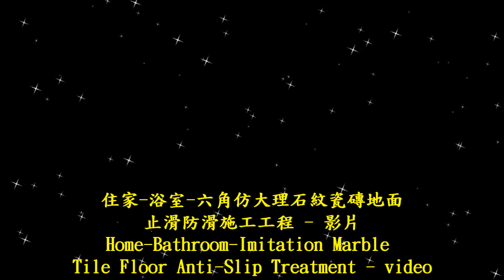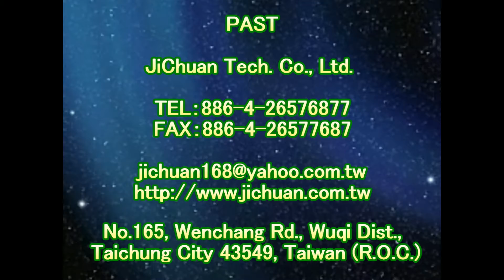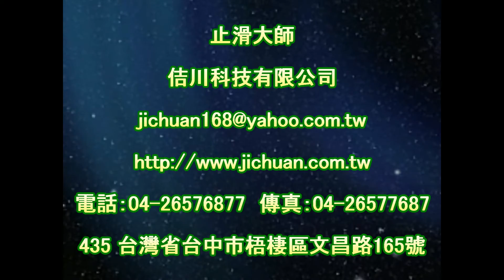止滑大師 1490 住家 - 浴室 - 六角仿大理石紋磁磚地面止滑防滑施工工程